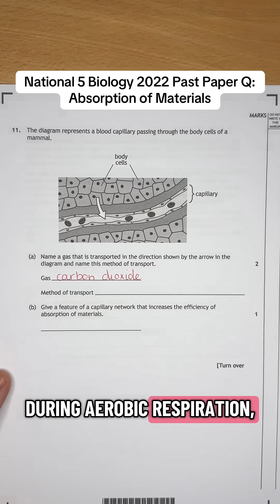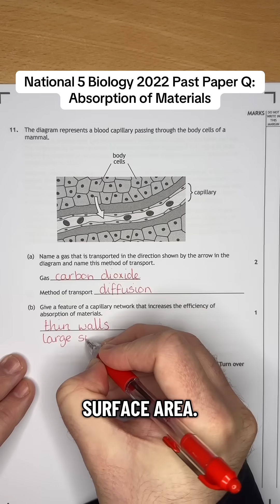National 5 Biology 2022 Past Paper Q: Absorption of Materials